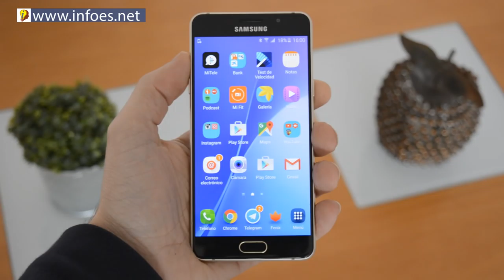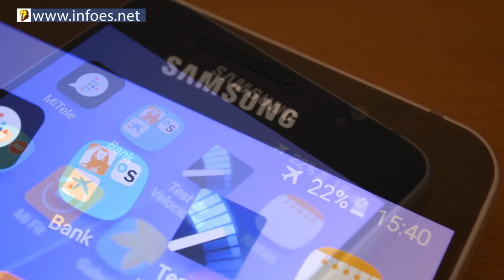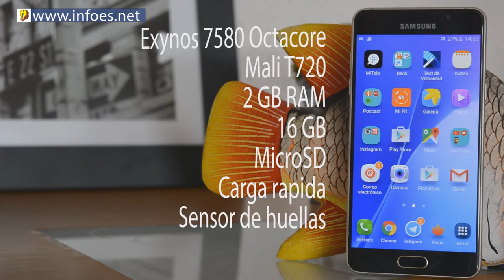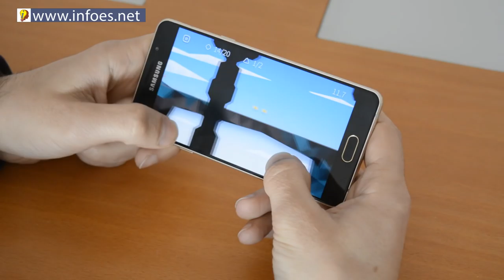Analisis Samsung Galaxy A5 (2016) - 30 dias de uso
Hoy os traigo una Review de la nueva gama media Premium el Samsung Galaxy A5 (2016) Después de 1 mes de uso